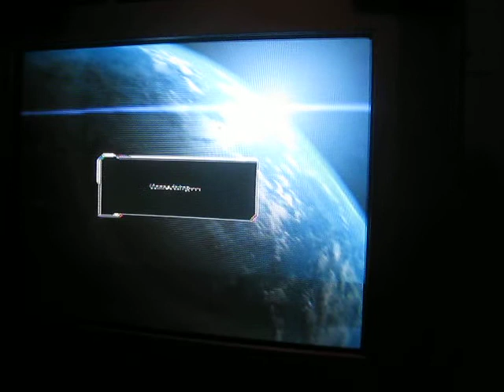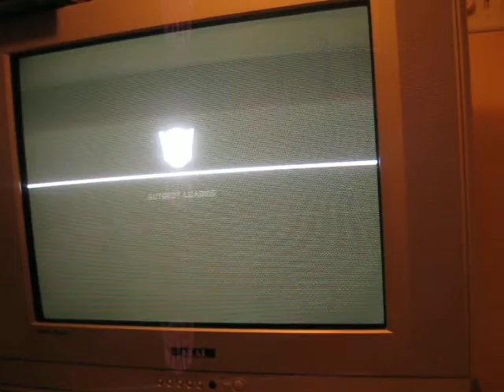Transformers Revenge of the fallen the game online episode 6 part 1